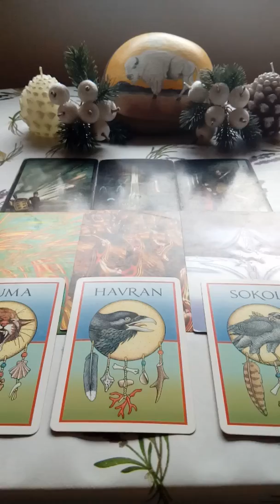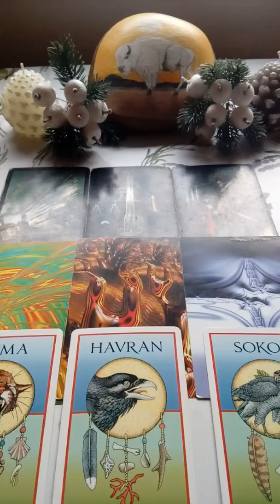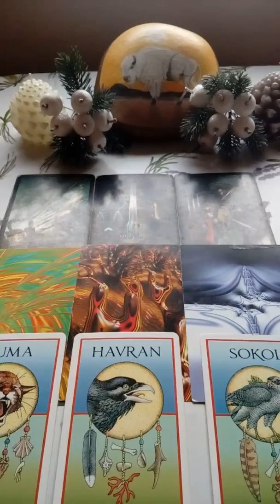Lev vyklad na pristi tyden 16.11.2019